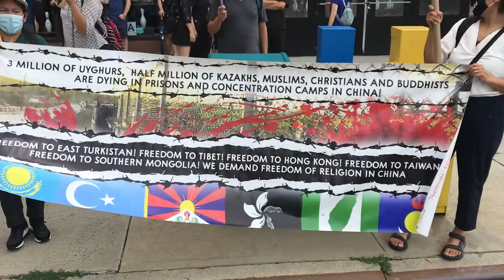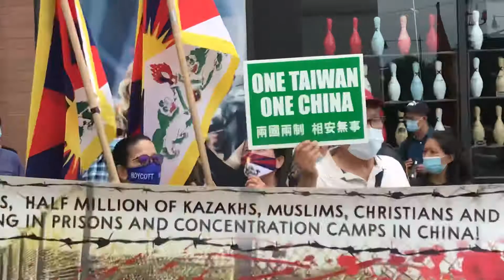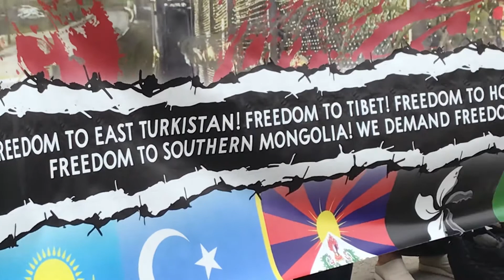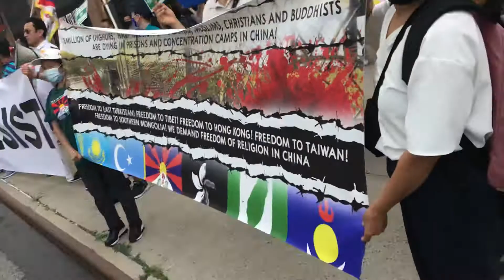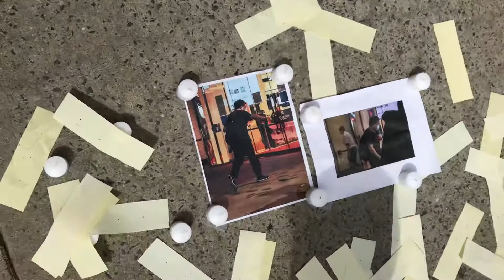5 / 7.1.21 NYC Protest against CCP, 100 years of dictatorship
5 / 7.1.21 NYC Protest against CCP,  100 years of dictatorship